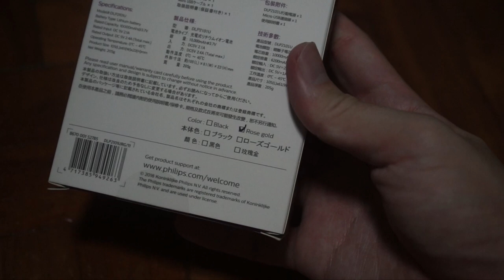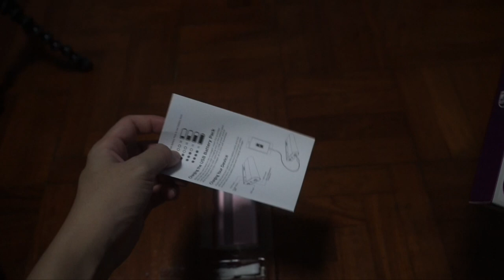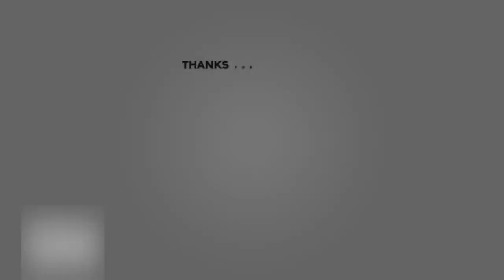Silence PHILIPS ULTRA FAST POWER BANK | UNBOXING SUNDAY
Today i'm trying out something new for Unboxing Sunday. Silence Unboxing.

Philips ultra fast power bank. It comes with micro USB cable.
Battery Capacity of 10000mAh. Output 5V 2.1A & 5V 2.4A
It's a small hand size with 2.2cm Depth, 10.5cm Height, Width 6.1 & Weights around 205g. Comes with 2 colour Black & Rose Gold. The Rose Gold looks more pink so for all the female out there you might love it.

Hope you enjoy this Silence Unboxing Sunday.